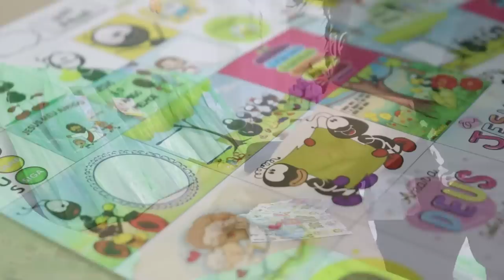Almoço dos Moradores de Rua e Prestação de Contas Pr Chico Chagas